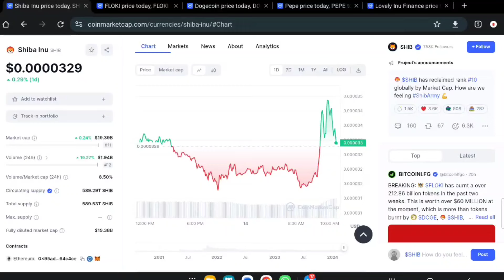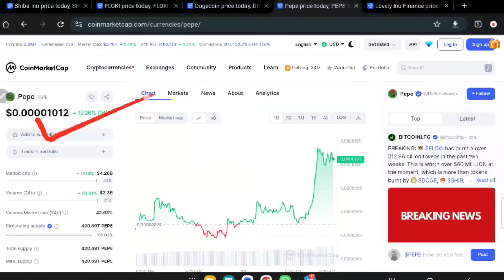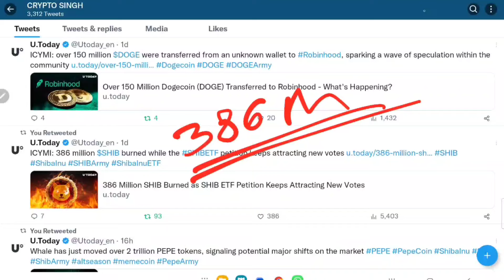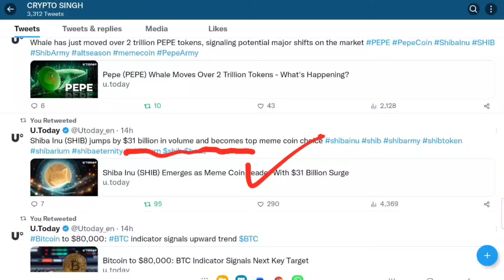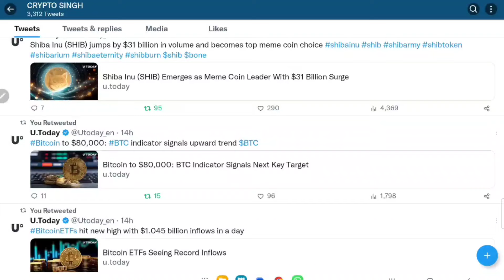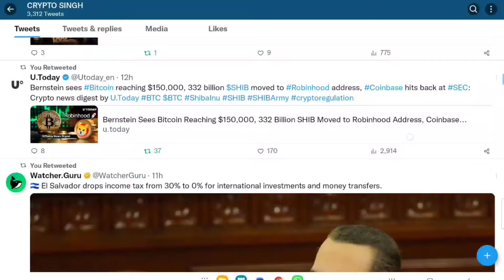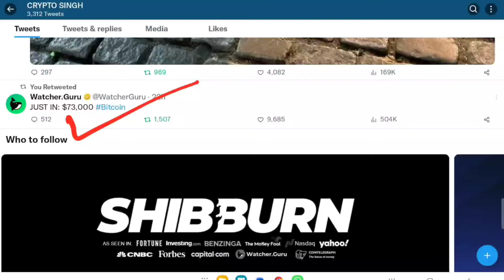Shiba Inu Coin Latest Updates 📣 SHIBA INU COIN NEWS TODAY 🥰 Shiba Inu Coin Price Prediction 2024